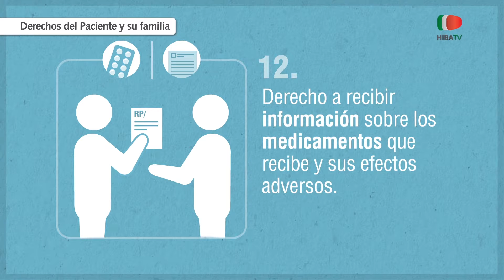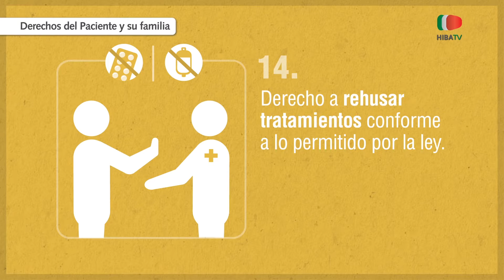Derechos del Paciente III - Hospital Italiano de Buenos Aires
Derechos del Paciente III